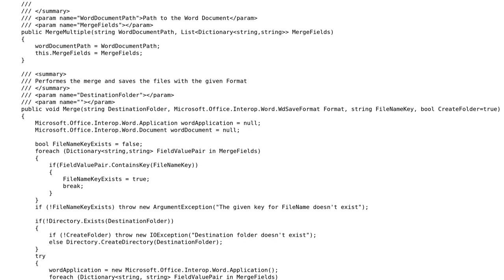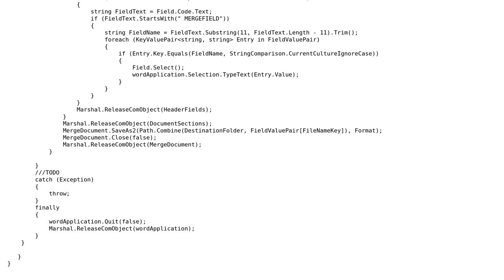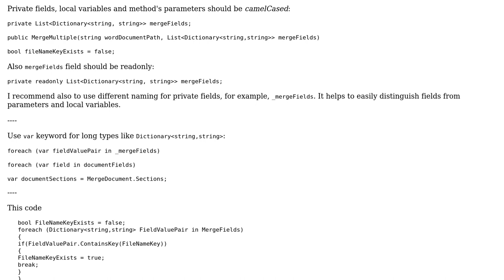Code Review: Word Mail Merging saving as individual files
With thanks & praise to God, and with thanks to the many people who have made this project possible! | Content (except music & images) licensed under CC BY-SA | Music | Images & others | With thanks to user t3chb0t user Maxim user Matray Mark and the Stack Exchange Network Trademarks are property of their respective owners. You are responsible for your own actions.